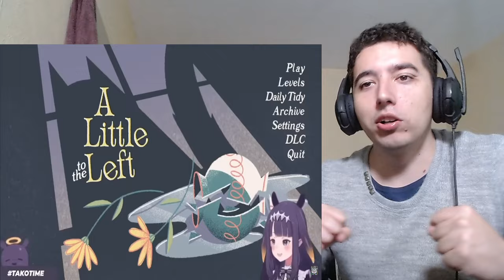10 minutes of the silliest Hololive clips Reaction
10 Minutes of Funny,Cute and Silly HOLOLIVE clips !

About me.